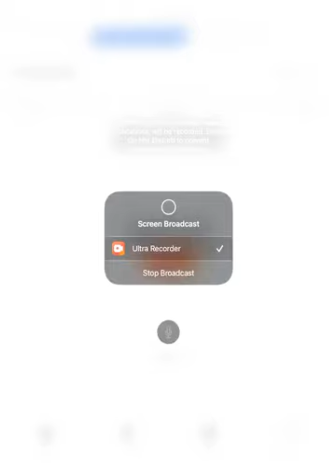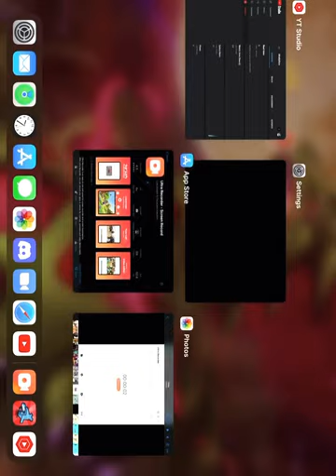Saying goodbye to my hybrid animals home pt0.5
My house got glitchy so I must get rid